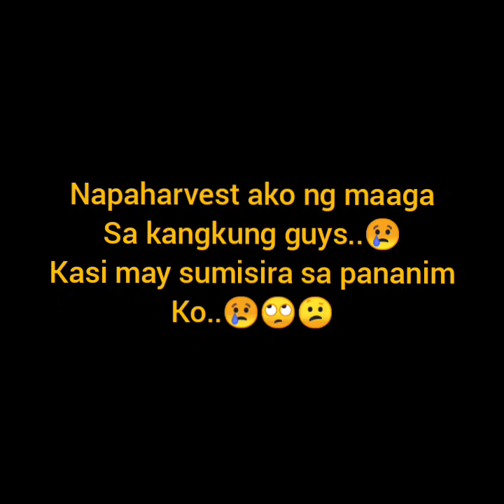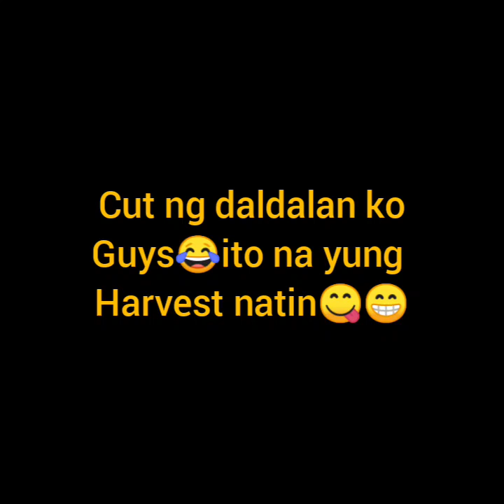Harvest time ng kangkung😋